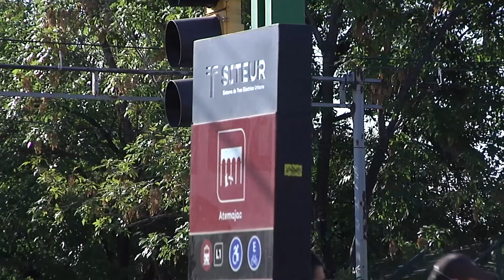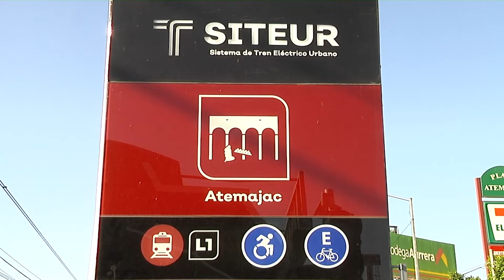Funcionan al 98 % dispositivos de acceso y salida de estaciones: SITEUR | Jalisco Noticias